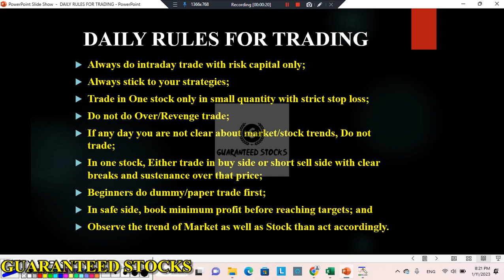Best Intraday Stocks for Tomorrow | 12 January 2023 | Intraday Trading with Guaranteed Stocks